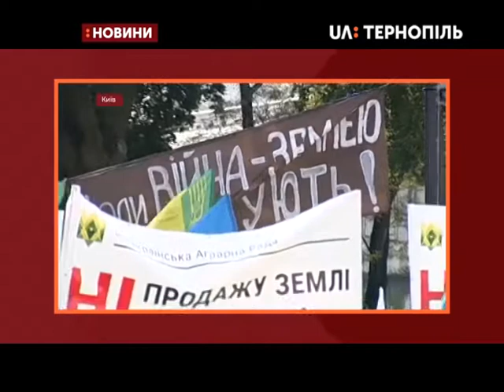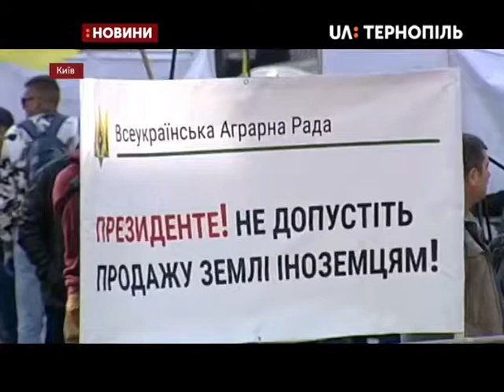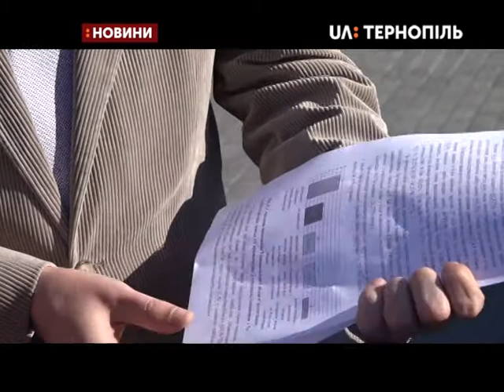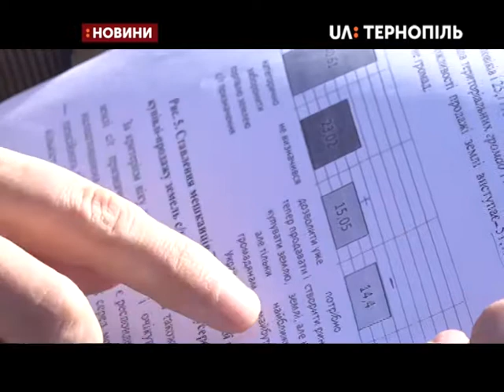03.10.2019. Новини. 20:30